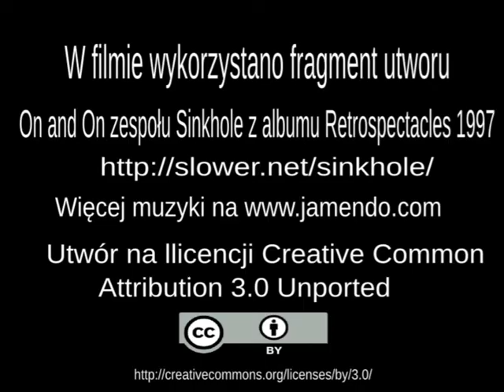Pułapka Dwa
Druga część off-owego filmu opowiadającego o odwiecznej walce o władze :)